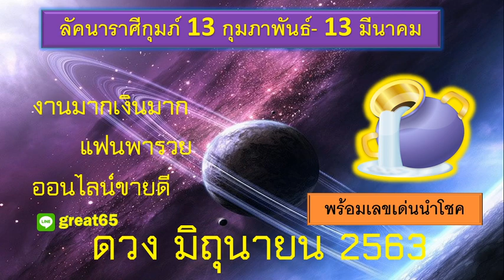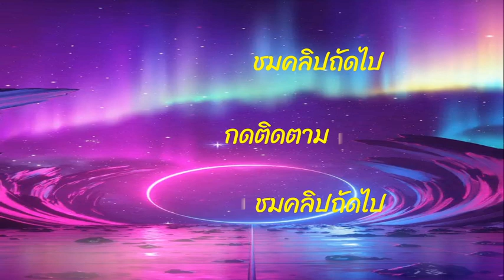ดวงราศีกุมถ์ แฟนให้โชค (มีเลขเด็ด )มิถุนายน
3 สถานที่ให็โชค มีเซอรไพรส์ท้ายคลิป ห้ามพลาด
เพิ่มโอกาส ให้คุณก้าวพลาด! น้อยลง โดยเฉพาะเรื่องการเงิน การงานช่วงนี้!
ผ่านการดูดวงแบบโหราศาสตร์ไทย ตอบทุกข้อข้องใจกันแบบชัดๆ!
ใช้วัน เดือน ปี เวลา และจังหวัดที่เกิด
พร้อมเจาะลึก! ให้คุณได้เปรียบในการตัดสินใจมากขึ้น
อยากเปลี่ยนงาน เริ่มโปรเจคใหม่ หรือลงทุน ทักมาขอคำปรึกษา จากผมโดยตรงได้เลยครับ
อาจารย์เกรทเทวา 1 ใน 60 ศิษย์ฟันธง
มีประสบการณ์มากกว่า 7 ปี เห็นดวงมามากกว่า 10,000 ดวง
ดูมาหมด ทั้งดวงคนดัง ดารา นักธุรกิจ และออกอีเว้น ขึ้นพูดบนเวที
ดูได้ทุกเพศทุกวัย ดูผ่านออนไลน์กับผมเองสดๆ ได้เลยครับ
ค่าครู เริ่มต้นเพียง 799 บาท เท่านั้น!
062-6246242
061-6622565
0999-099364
FB อาจารย์เกรทเทวา พยากรณ์